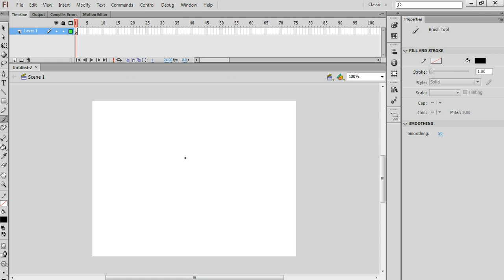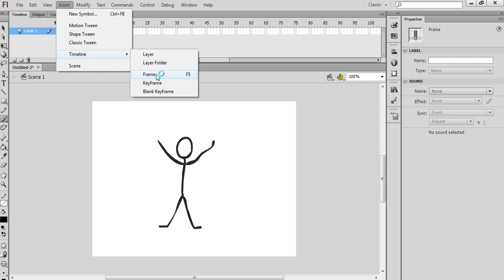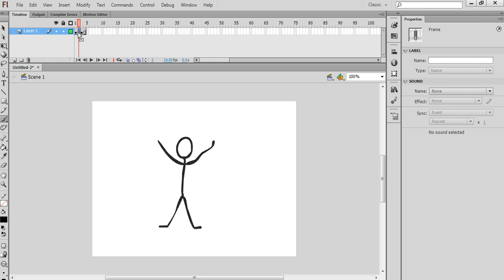Making a simple frame-by-frame animation in Adobe Flash